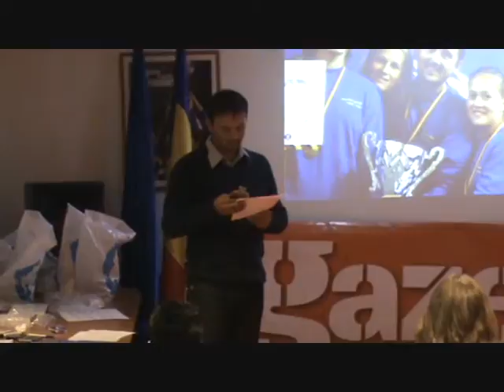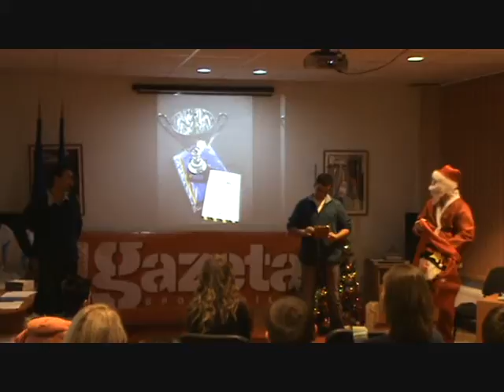Petrecerea de Mos Craciun 2009 - partea IX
CS Olimpia Bucuresti, Sala de conferinte Hotel Olimpia